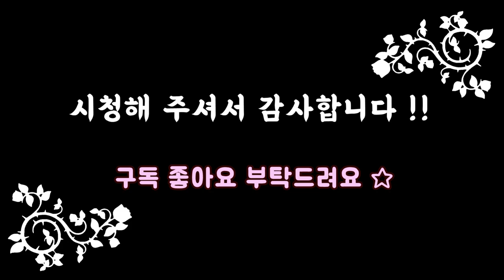턴제 디아블로같은 게임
짧은 편집영상 모음